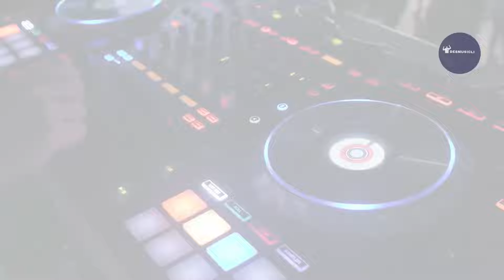🎧​🎛️​Bassotronics🎚️​de🎶​Original Copyright Free Music🔊​(No Copyright)🙌🏻​🧒​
Bassotronics de Original Copyright Free Music está publicada bajo una  licencia Creative Commons.